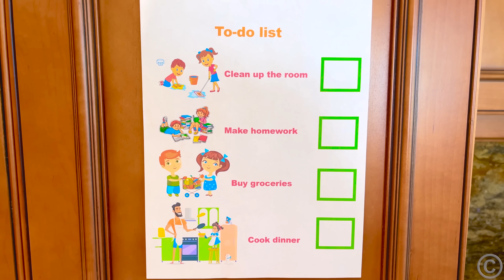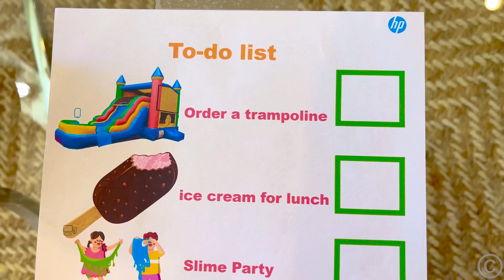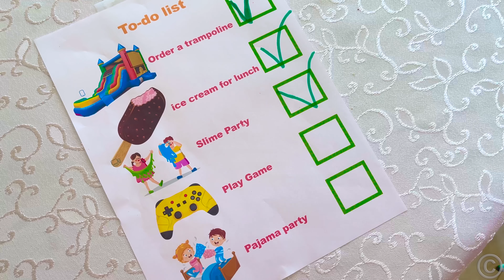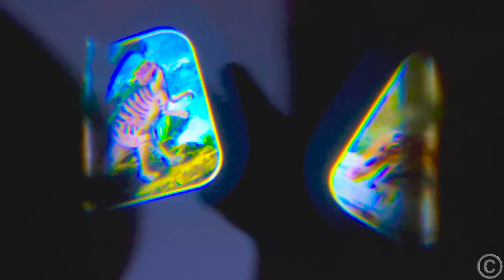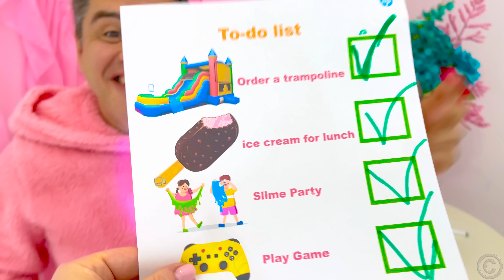나스티아는 오늘의 할 투두리스트 을 만들었습니다요! 나스티아와 함께 즐거운 하루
나스티아는 오늘의 할 투두리스트 을 만들었습니다요! 나스티아와 아빠는 풍선 장난감을 가지고 놀고, 슬라임 파티를 열고 점심으로 아이스크림을 먹습니다. 나스티아와 함께 즐거운 하루